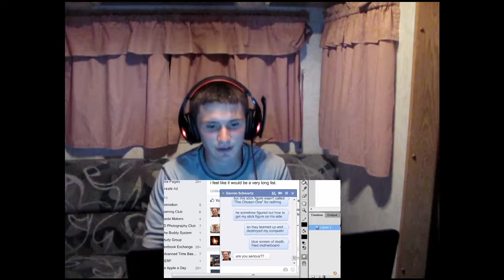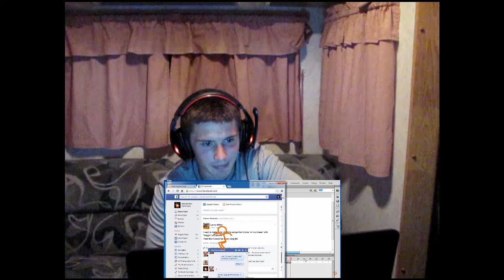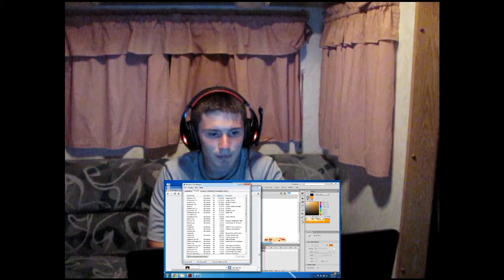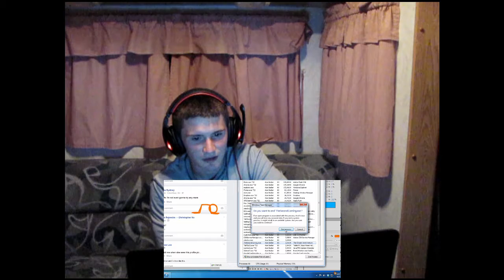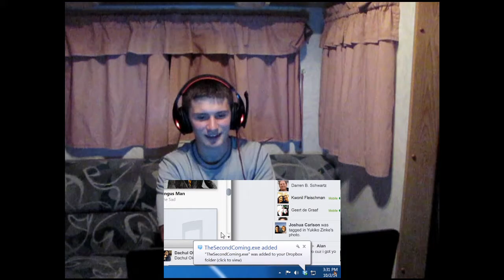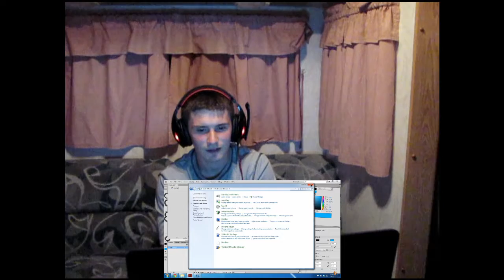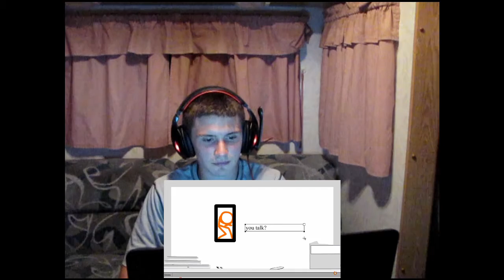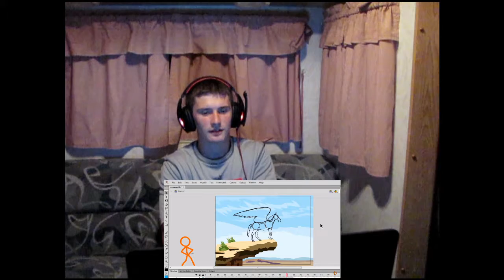Death to All Stick People! Superninja20000 Reacts to Animator vs. Animation IV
A dangerous beginning, but a heartwarming conclusion.

Don't forget to check out the original video by Alan Becker.